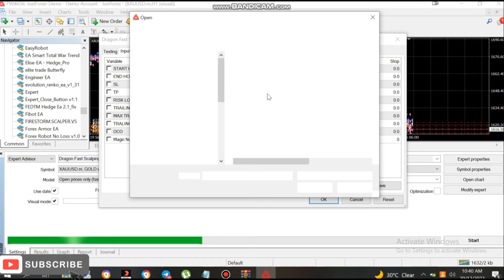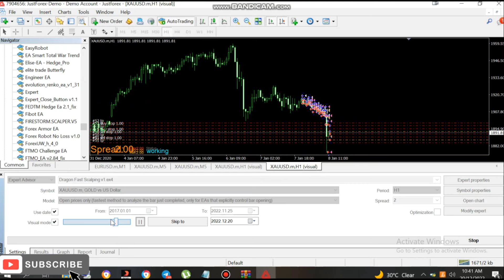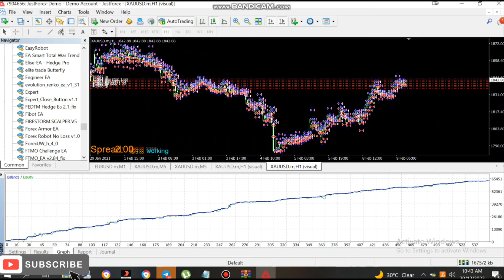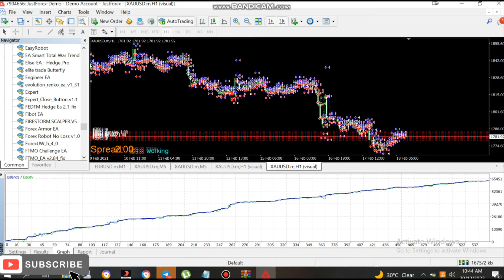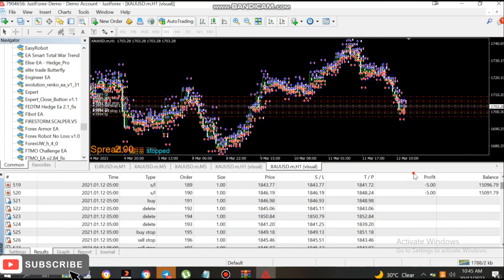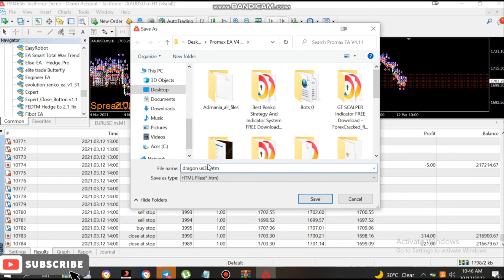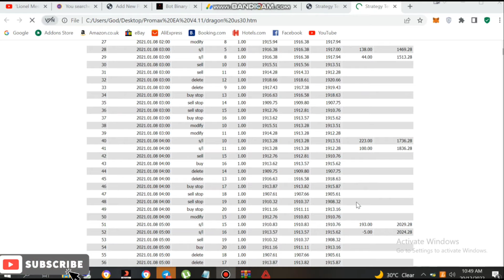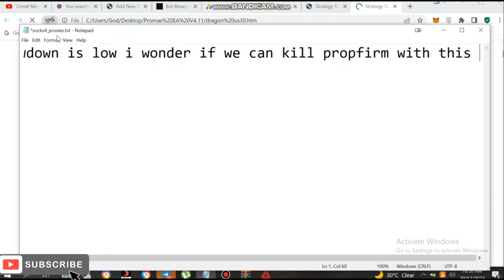Fast Scalping Dragon Forex Mt4 Robot 🔥With Us30 Setfile🔥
🔆✳️As Always Test The Bots and indicators On Your Demo Account Before Using Them On Your Real Account💹💯

Warning - Disclaimer ⚠️ Forex trading is always risky whether you trade manually or use trading robots. You may even lose all of your investment amounts. Make sure you understand that well before investing. ⚠️ Invest with capital that if you lose it, it will not affect your life. Do not borrow money to invest in Forex. ⚠️ Forex is not suitable for: Students, unemployed people who want to earn money to live day to day, people who want to get rich quick. ⚠️ If you want to make money from trading forex with EA. Please follow the procedure: 👉 Please Do Follow 👉 Back Test – Forward Test (demo) - Real (test)